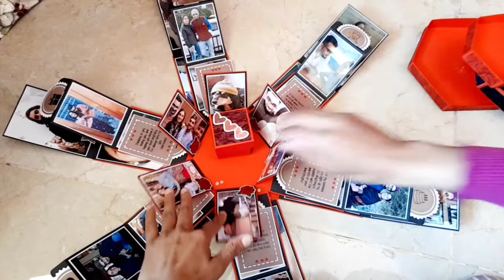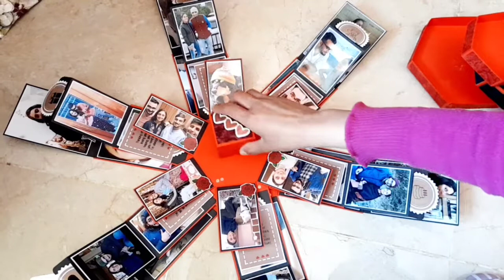Wardrobe Tour With Sam 🤦‍♀️ Unboxing Gifts Part-2🎁😍 Lots Of Masti 🤪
Best Valentines gifts 🎁
Waaoo I got lots of gifts.
Finally I received the surprise 😮 ☺
Unboxing 🎁
Gifts opening and golden words of my special one..

Closet tour..
Inside the wardrobe with Sam.
How I organize my wardrobe.
Finally wardrobe is done ✔ 🙌

Photo frame with light